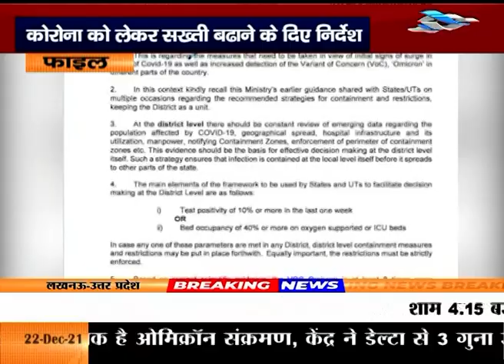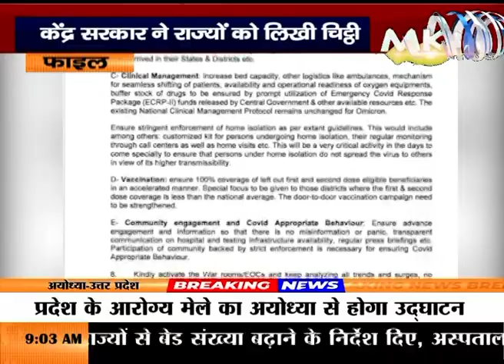केंद्र सरकार ने राज्यों को लिखी चिट्ठी, कोरोना को लेकर सख्ती बढाने के दिए निर्देश